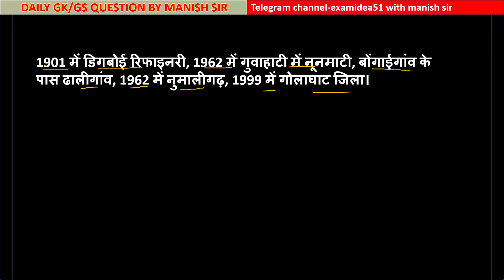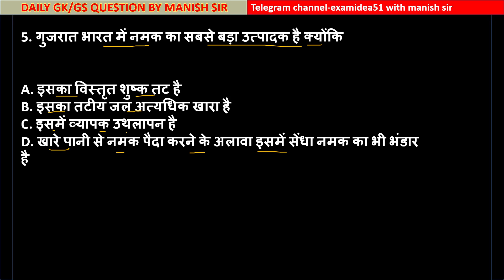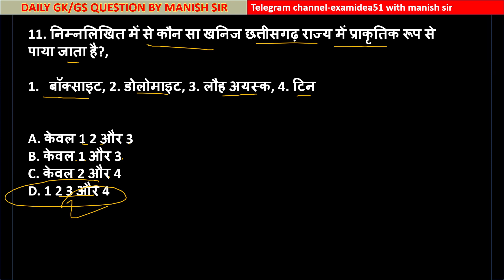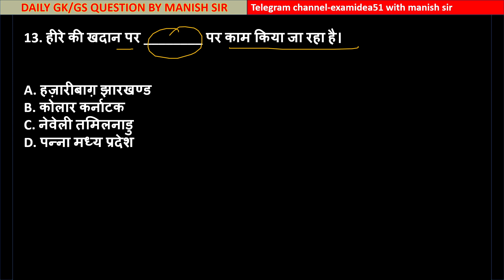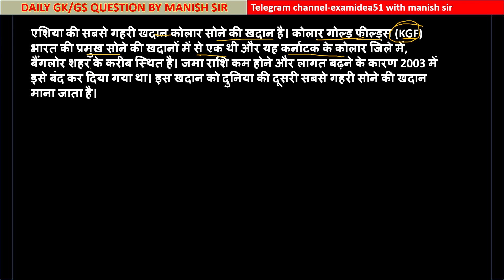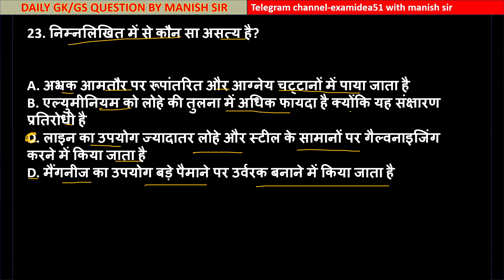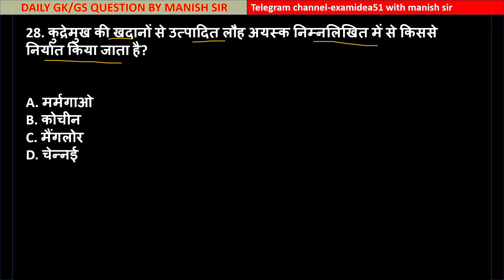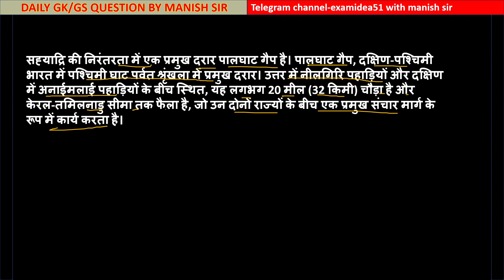INDIAN GEOGRAPHY | भारतीय भूगोल में प्राकृतिक संसाधनों और उद्योगों पर महत्वपूर्ण MCQ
Reasoning Series For :  SSC CGL, SSC 10 +2, SSC CPO, MTS, UPSC, SI, NTPC, Bank, RRB, MPPSC, Constable, Patwari & All Govt Exam |  Direction and Distance